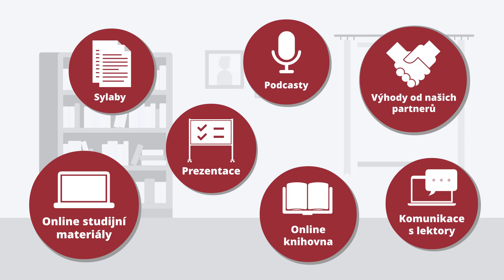CARDIFF ACADEMY - manažerské online studium/prezentační video/animacenamiru.cz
Chtěli byste také podobné video? Neváhejte nás kontaktovat!

Zábavnou formou odprezentujeme váš produkt nebo službu.

Vytváříme firemní promo videa, produktová videa, explainer videa, animation book summary, reklamní spoty vhodné pro sociální sítě, krátká bumper videa atd.